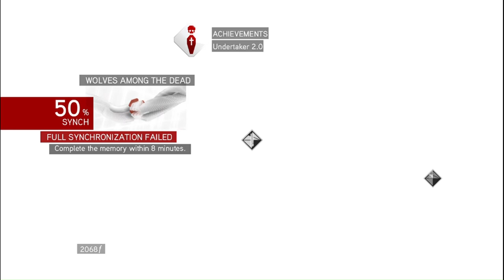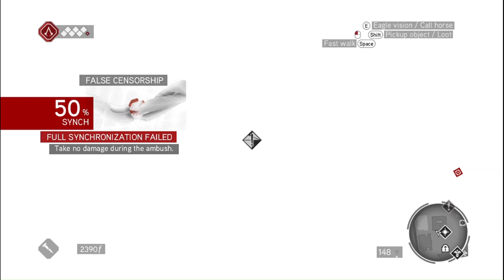The Ultimate Guide To Assassin's Creed Brotherhood PC Gameplay Sequence 03 Complete